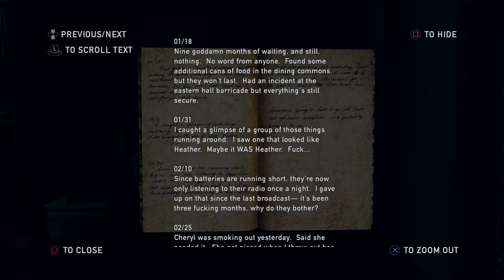Let's Play The Last of Us: Remastered - #18: I'm Going to College!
In this episode, we start making our way through the University of Eastern Colorado and introducing Ellie to life in a college campus. While also avoiding monsters and infected.

Use my Invite Code when you sign up for Fluz!! Fluz: BCSBUSTER